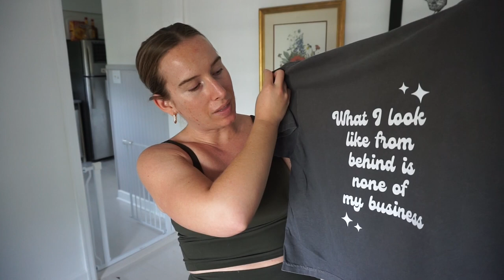Studio Vlog Small Business // Packing Orders, Booking First Vendor Market, Making Products, ASMR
In today's studio vlog small business edition we are: packing orders, making products, making a macrame pumpkin kit that I bought from Aldi, and prepping new mama shirts!

small business owner day in the life, small business owner vlog, studio vlog small business, packing orders, making products, Brittany Ann